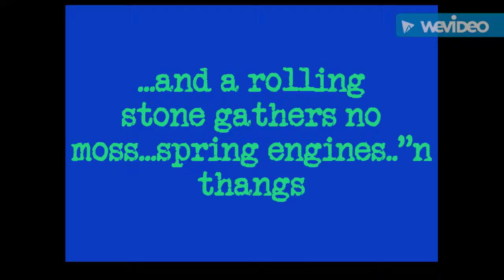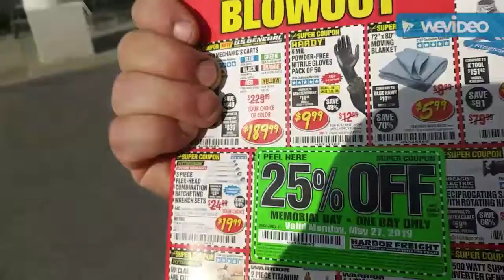I've been to "lawn mower heaven" spring vlog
Sorry about the watermark...we are switching to a new android editor. Bcs this one is a little too costley.